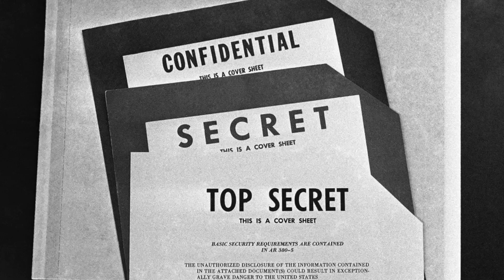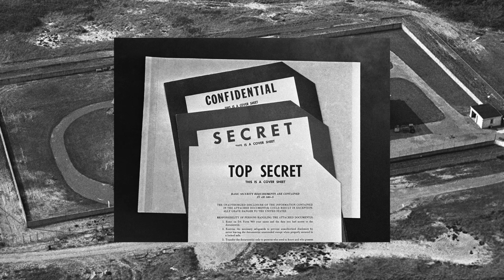The Montauk Monster And The Dark History Behind Plum Island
Welcome to BeyondHistory! We are a new channel with a big mission - to bring you the most intriguing stories that truly go "beyond history." Your support is crucial.

TLDR;
The Montauk Monster was a mysterious creature that washed up on the shores of Montauk. No one has been able to identify the creature. This has led to speculation that the creature originated from the top secret government research centre on Plum Island, only a few miles away from where the creature washed up.